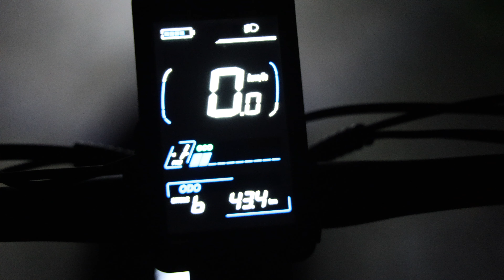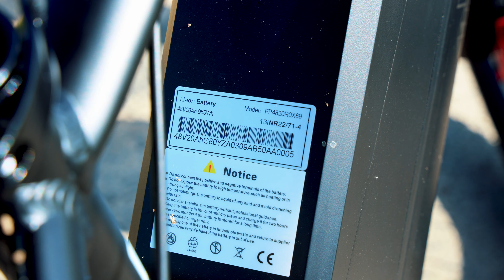LANKELEISI MG740 PLUS | 2000 WATT mit 2 MOTOREN | VORSTELLUNGSVIDEO | DEUTSCH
Ich teste das Lankeleisi MG740 Plus Fatbike mit 2000 Watt. Das Fahrrad wurde mir kostenlos zur freien Verfügung gestellt. Enjoy!
Bei den mit (*) markierten Links handelt es sich um Partnerlinks. Ihr unterstützt mich, indem ihr über meine Links etwas kauft. Euch entstehen dadurch keine zusätzlichen Kosten. Ich danke euch!!!
HIER kannst du das Lankeleisi MG740 Plus kaufen: (*)